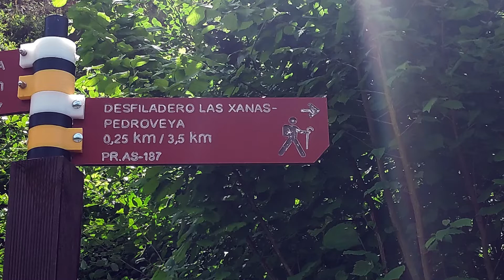Desfiladero de las Xanas